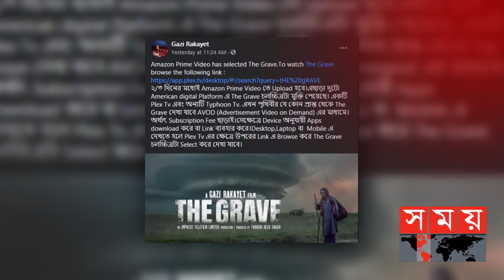আন্তর্জাতিক প্ল্যাটফর্মে বাংলার ‘গোর’ | The Grave Movie । Gazi Rakayet | Somoy Entertainment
বিশ্ব দরবারে বাংলা চলচ্চিত্রকে তুলে ধরতেই নির্মাতা ও অভিনেতা গাজী রাকায়েত বাংলা ও ইংরেজি উভয় সংস্করণে নির্মাণ করেছিলেন চলচ্চিত্র ‘দ্য গ্রেভ’ যার বাংলা না দেয়া হয়েছে ‘গোর’।